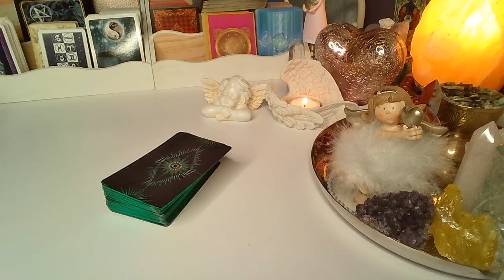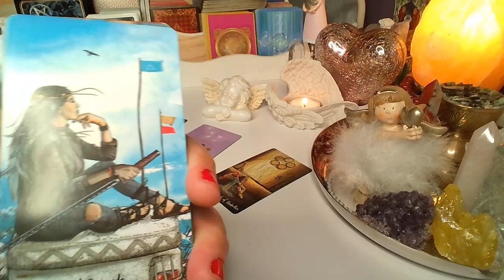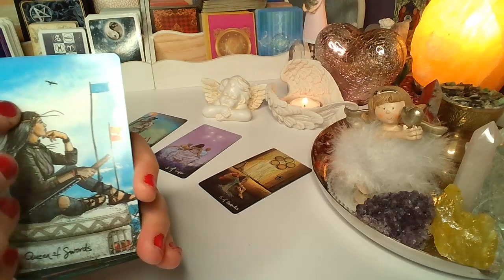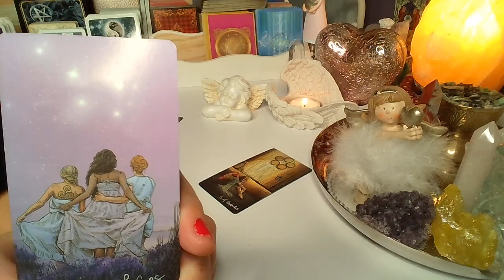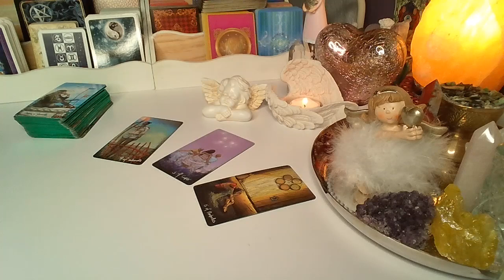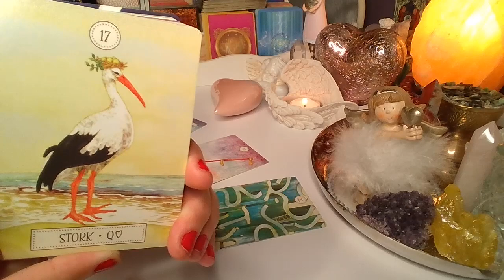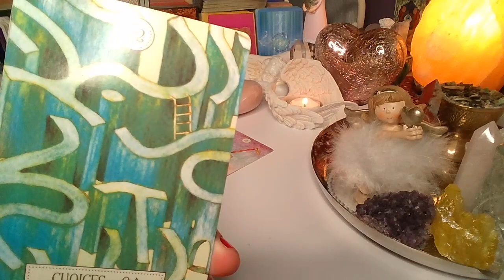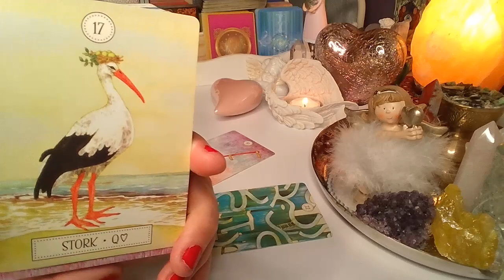ORAKEL❤️CO BYŁO, CO JEST, CO BĘDZIE?❤️Karty TAROTA+2x5 Karty LENORMANDA❤️ wrozby porady magia❤️